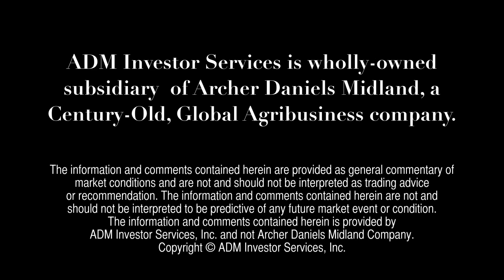Financial Futures Outlook - May 2, 2013